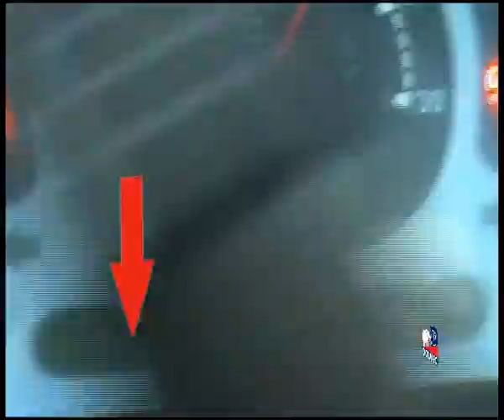Prepotatrice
La Prepotatrice NTM della Dolmec è costituita da due colonne composte da gabbie di convogliamento e da dischi di taglio (lame), che lavorano in senso contrapposto. I primi convogliano i tralci verso il centro delle due colonne, mentre, le lame di taglio presenti allinterno di ciascuna gabbia, operando in senso inverso, eseguono un taglio ottimale dei tralci.
La regolazione in altezza ed in larghezza cosi come lapertura delle due colonne di dischi avviene tramite cilindri oleodimanici comandate da elettrovalvole che ne consentono una rapida manovrabilità.Il funzionamento avviene attraverso centralina idraulica indipendente al trattore.
Disponibile a seconda delle necessità con 3, 4, 5, 6 e 7 dischi rotativi per ciascuna colonna.